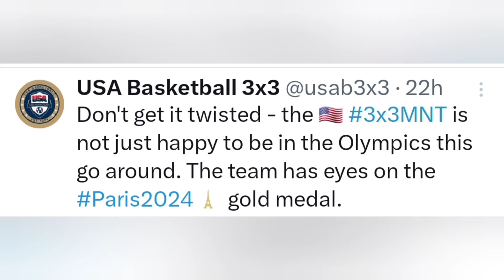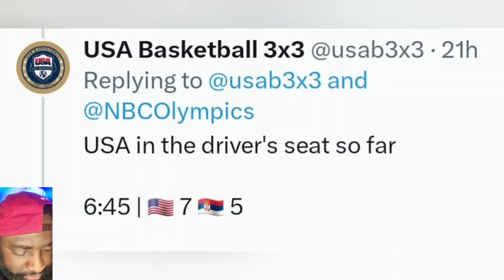USA 3X3 Basketball teams GETTING EMBARRASSED in Paris